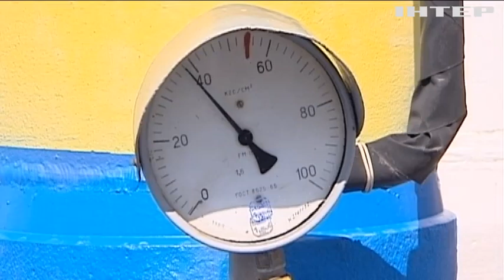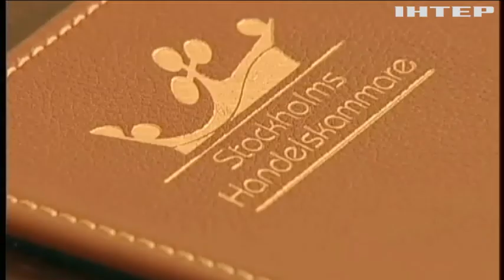Суд Стокгольма признал завышенной цену на российский газ